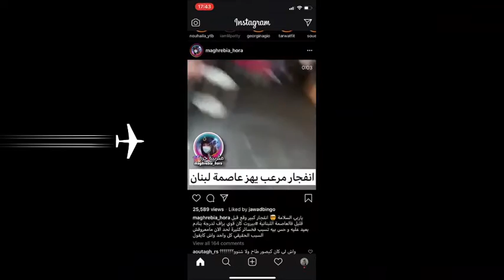لبنان انفجار مرعب في لبنان lobnan